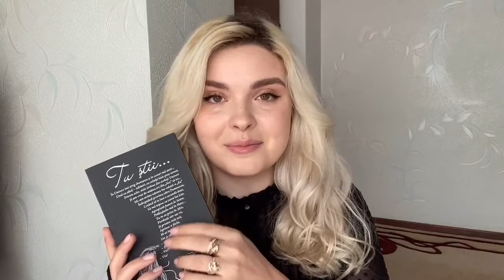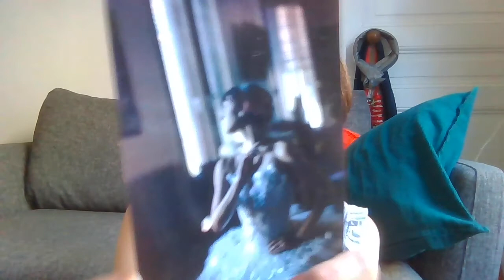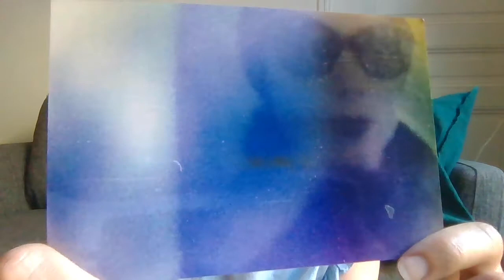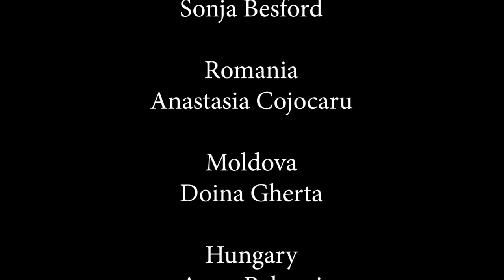Wordtrip Europe ep. 5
DAY 5

Serbia 🇷🇸
SARS-CoV-2 Jazz
Sonja Besford

Romania 🇷🇴
Anastasia Cojocaru
Instagram & Twitter @nastiacojocaru

Moldova 🇲🇩
Eternity
Doina Gherța

Hungary 🇭🇺
Hungarian Lesson with Anna Polonyi
Anna Polonyi

Slovenia 🇸🇮
Iris Anam Cara

Austria 🇦🇹
(Due to a technical error, unfortunately we cannot play this video. However, you can check out this artist's work online)
Ms Lova Lova at home
Lydia Wildauer
Gender Bender Clown Grotesque

Slovakia 🇸🇰